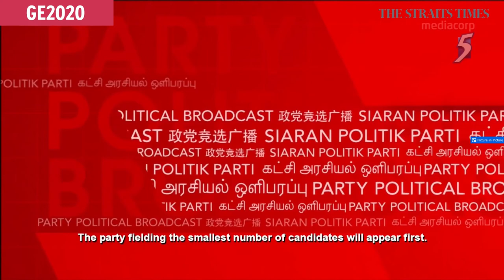GE2020: Party Political Broadcast | July 2, 8pm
Watch the livestream of the party political broadcast for Singapore’s general election. Candidates from seven parties hit the airwaves in the first of two party political broadcasts.
In order of appearance:
Reform Party's Charles Yeo 0:55
National Solidarity Party's Spencer Ng 3:20
Peoples Voice's Michael Fang 6:20
Singapore Democratic Party's Chee Soon Juan 9:05
Workers' Party's Pritam Singh 12:09
Progress Singapore Party's Tan Cheng Bock 16:44
People's Action Party's Heng Swee Keat 21:33

Credit: MediaCorp